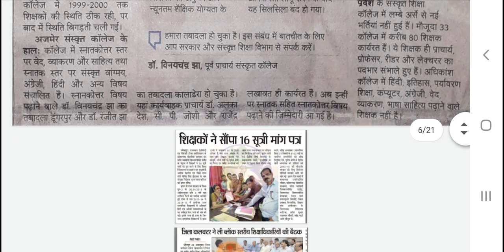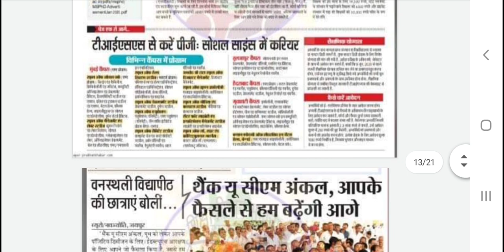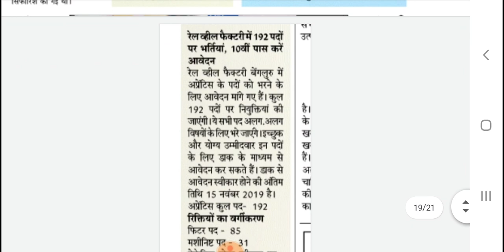Rajasthan Education Samachar, 25-10-2019, राजस्थान शैक्षिक समाचार